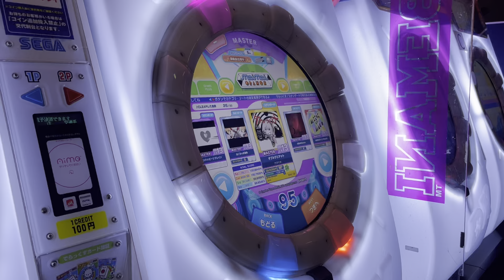半径85センチが右腕の届く距離。今から振り回しますので離れていてください。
Player:Anthoney (twitter→@DJ_CELICA)

ただ回る事を続けていたら止まり方を忘れていた。

 【直撮りmaimai DX】 ダブルラリアット ST MASTER 片腕 SSS (Player:Anthoney)